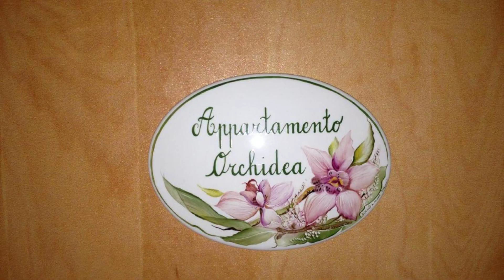Villa dei Fiori, Cavedago, Italy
About Property:
Villa dei Fiori is located in Cavedago, a 3-minute walk from the village centre and 4 km from the Andalo Ski Lift. The property offers self-catering apartments with mountain views and free Wi-Fi access. Lake Molveno can be reached in an 8-minute drive.
The apartments all come with a balcony with mountain views, satellite TV, and a living area with a kitchenette and a sofa bed. The private bathroom comes with shower or bath tub.
A restaurant, a gro...
Property Type: Hotel
Address: Via Canton 34, 38010 Cavedago, Italy
Searching For
1. Villa dei Fiori - Cavedago - Italy
2. Villa dei Fiori - Cavedago - Italy Address
3. Villa dei Fiori - Cavedago - Italy Rooms
4. Villa dei Fiori - Cavedago - Italy Amenities
5. Villa dei Fiori - Cavedago - Italy Offers and Deals
Audio Credit:
Track Title: Blank Slate
Artist: VYEN